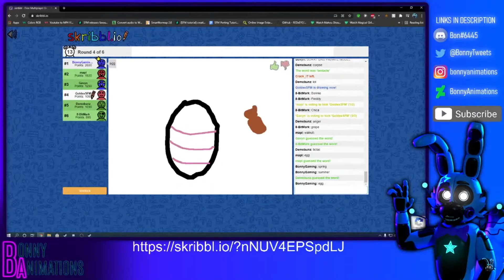"its an upcoming season"